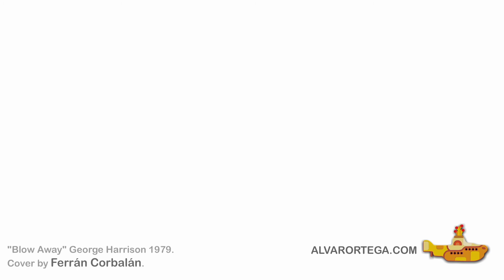Blow away Alvaro Ortega Ferran Corbalán